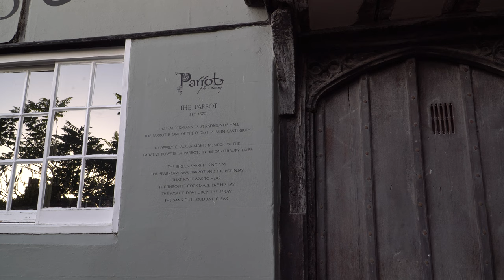Canterbury by Drone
Drone footage of the famous Canterbury Cathedral, Westgate and Westgate gardens, St Augustine's Abbey, the Dane Jon, Grey Friars Garden, Marlowe Theatre and the Great Stour river. There's also drone shots of the nearby village of Chartham, and the surrounding orchards and vineyards in the Garden of England, Kent.